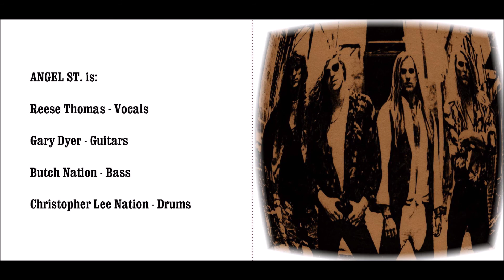ANGEL ST- TELL ME WHY